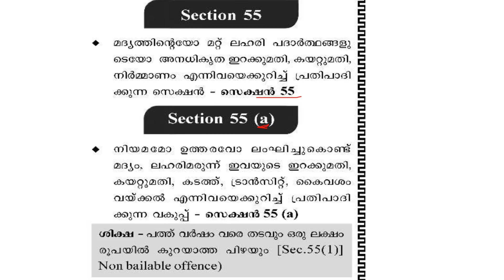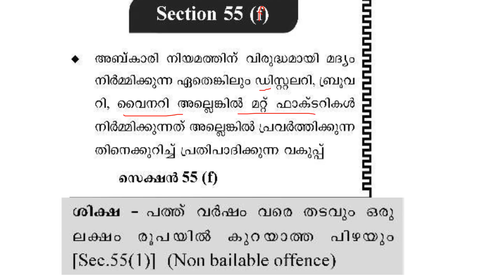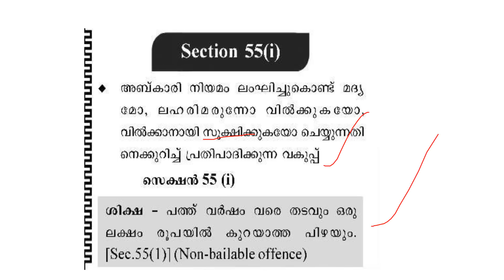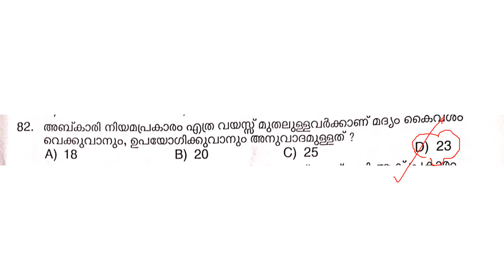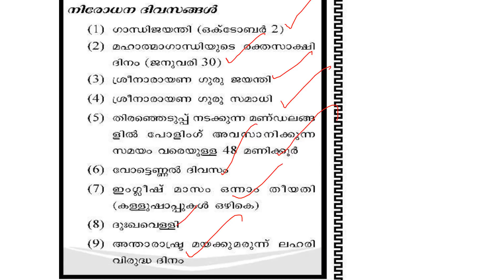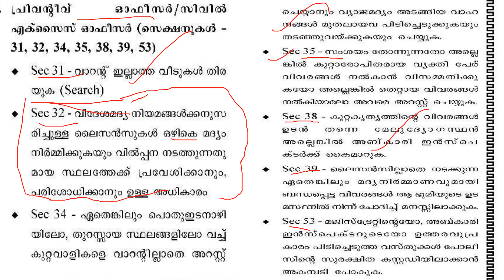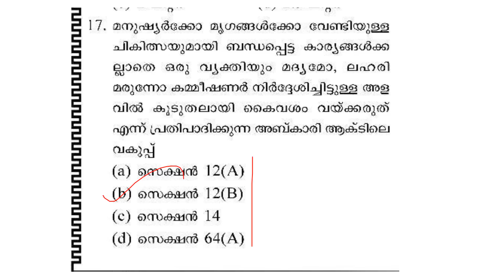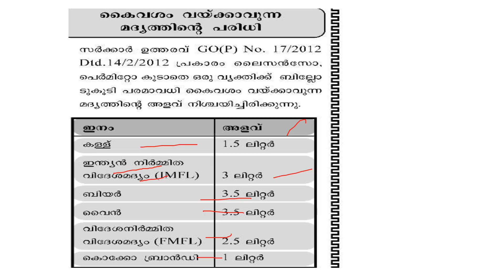CIVIL EXCISE OFFICER SPECIAL TOPIC |20MARK അടിച്ചെടുക്കണ്ടേ |MOCK TEST -1|QUESTIONS WITH EXPLANATION